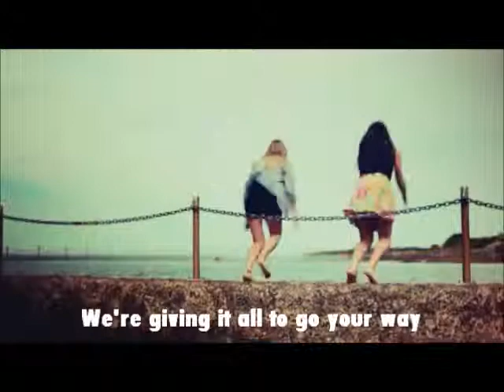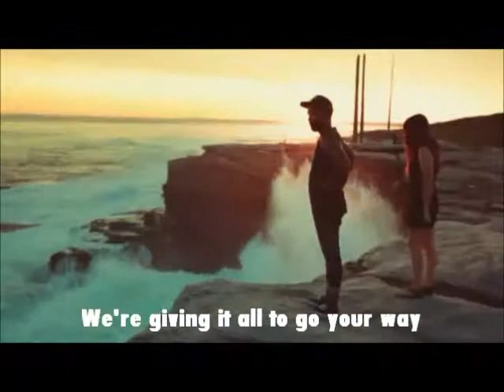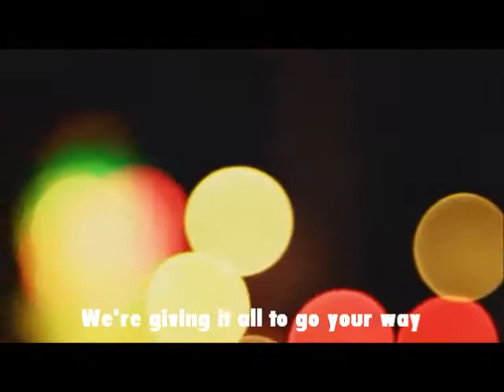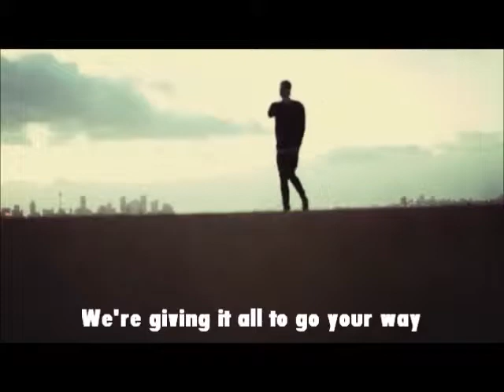Hillsong United - Go - Lyrics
Hillsong United
Go
Music video
Lyrics